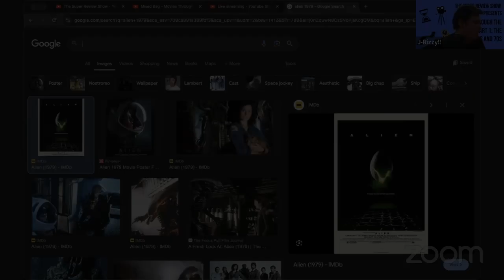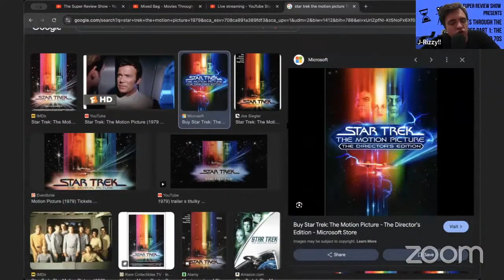Star Trek The Motion Picture Isn't Very Good - Mixed Bag Segment